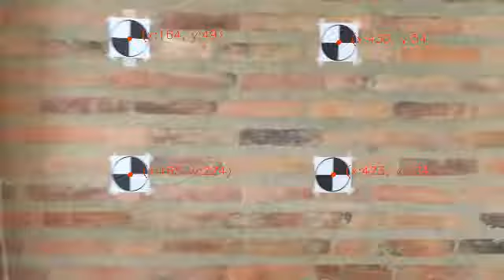ar 4 a ps3 4 b